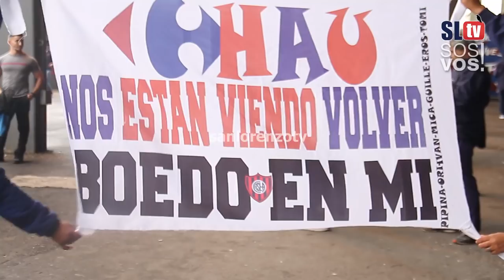Video de la fecha vuelta 8vos de finales | Copa Superliga | CASLA 1 vs AAJ 1 | San Lorenzo TV